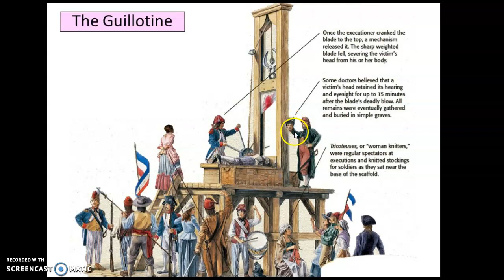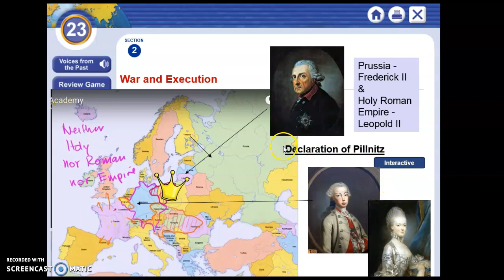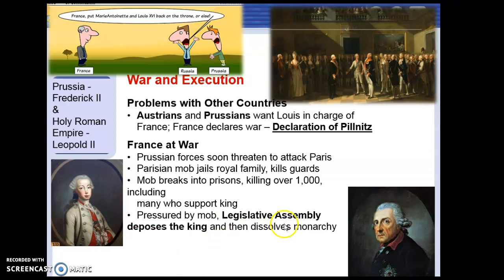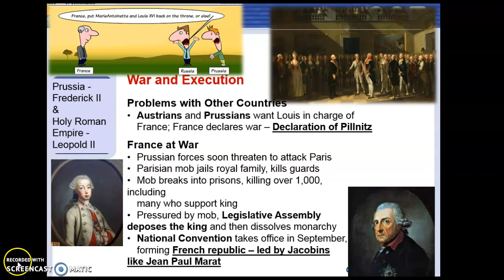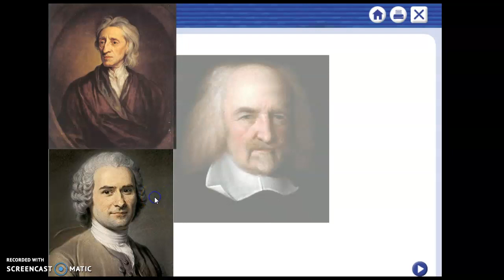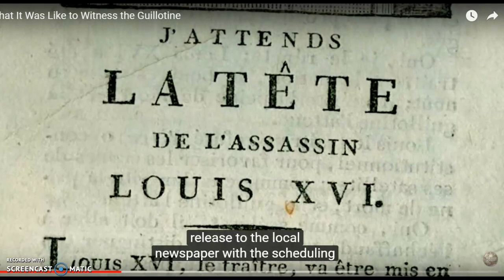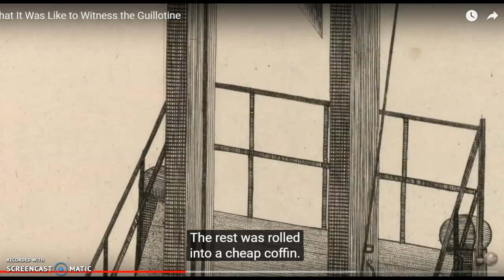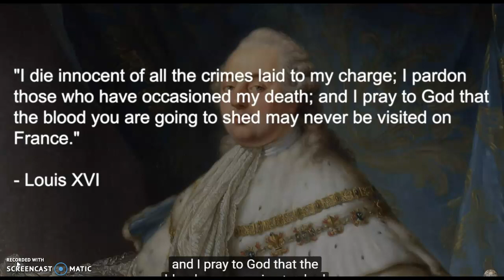French Go to War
French Revolution, Pillnitz